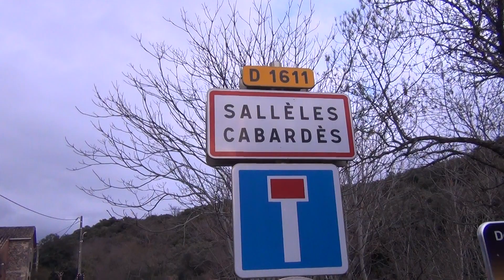Sallèles-Cabardès: "La rando du Jeudi" (Claude Gironis 2024)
Jeudi 07 Mars 2024... Belle rando autour de Sallèles-Cabardès.